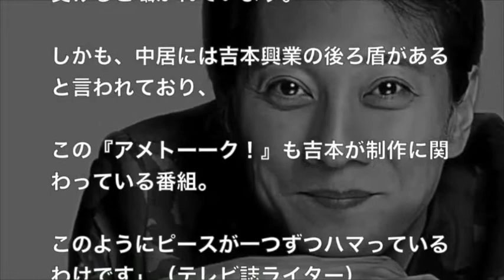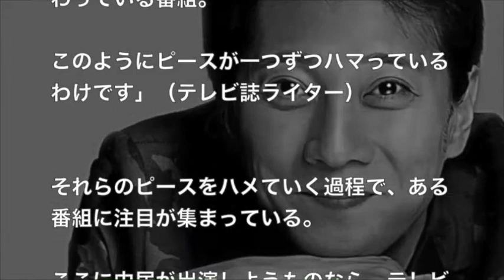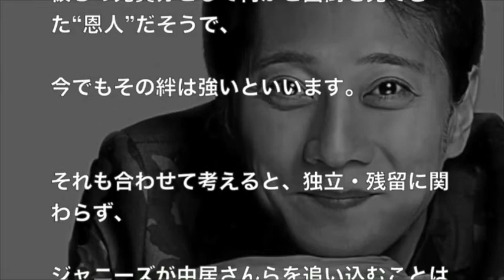中居正広が「アメトーク」「スマステ」に続き「ぷっすま」でも草なぎ剛と共演するとの噂！テレビ朝日が元SMAPを囲い込み！